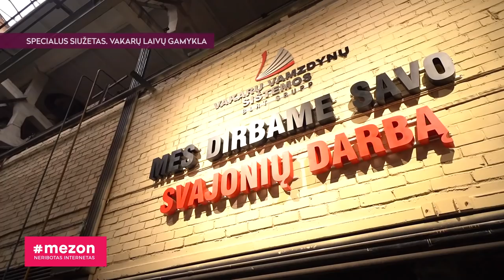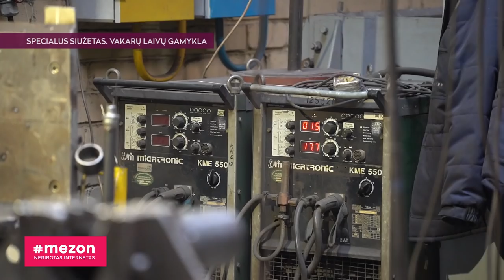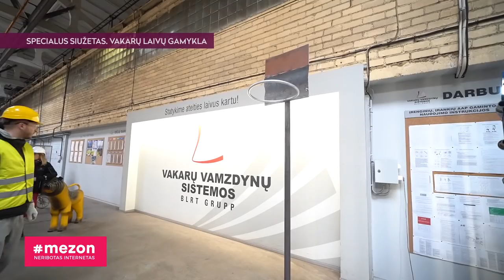Specialus siužetas: „Neptūno“ krepšininkai tapo suvirintojais